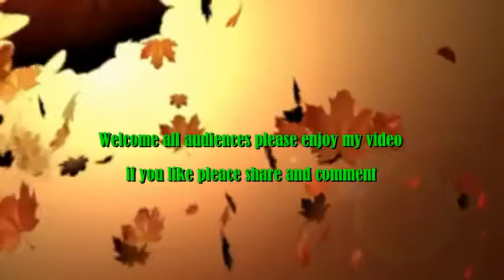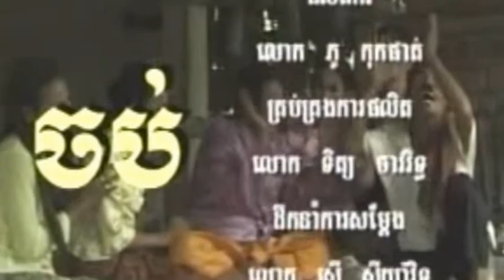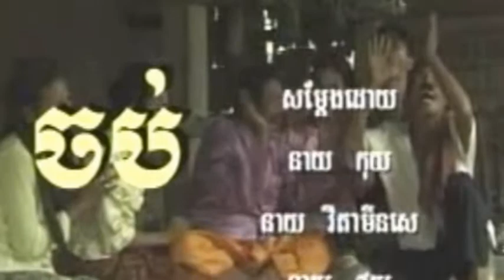Khmer comedy/ កមែ្លងរឿងចៅល្ងង់មានបុណ្យ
វីដេអូនេះជាវីឌីអូកំប្លែងសម្រាប់ទស្សនិកជនទស្សនានិងរីករាយបន្ទាប់ពីបានសម្រាកពីការងារ។ បើអ្នកពេញចិត្តសូមមេត្តាជួយចែករំលែកជាវនិងផ្តល់យោបល់សូមអរគុណ។